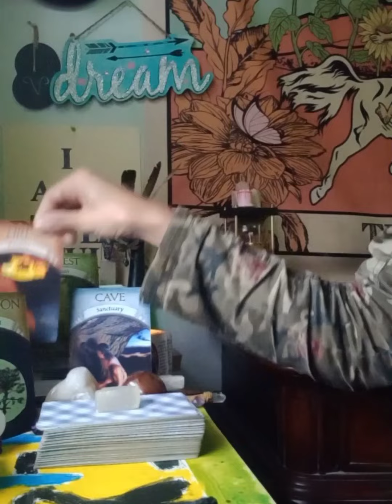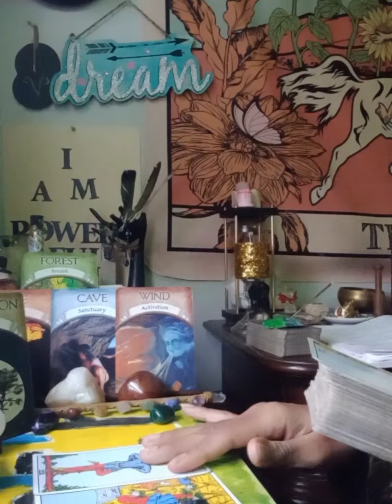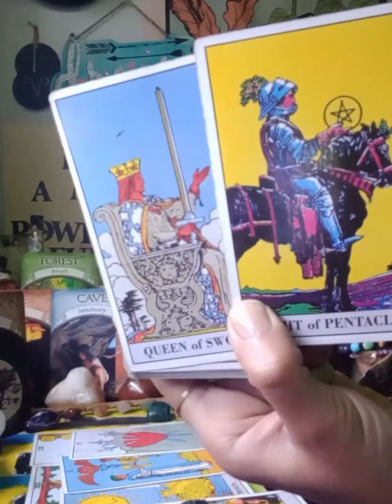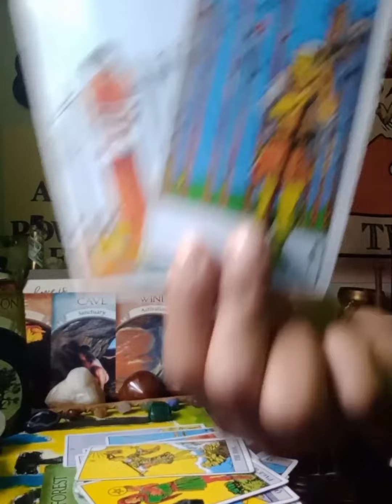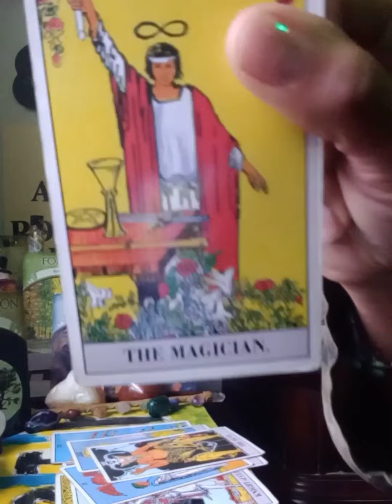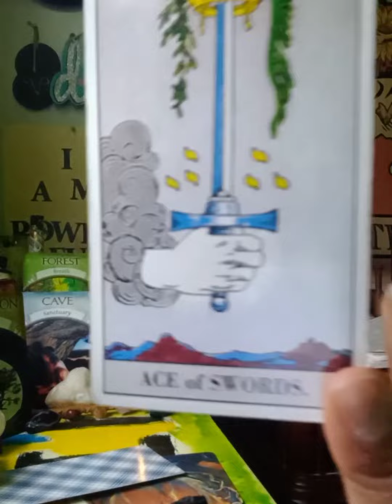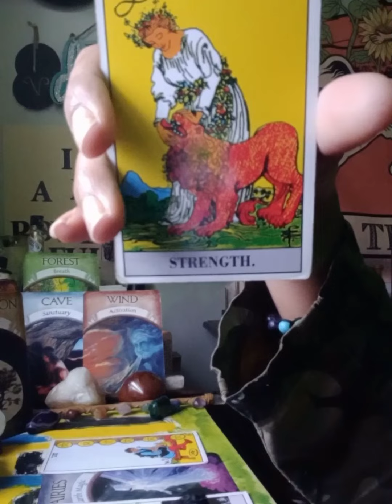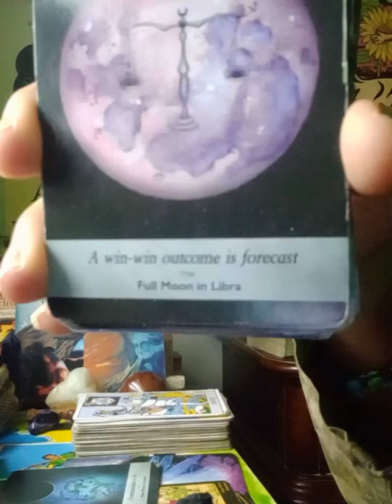Virgo ♍ Nature🧚‍♀️ is calling to help your transformation Health☘ is💚 WealthCompletion Fullmoon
Welcome Virgo ♍
General Message